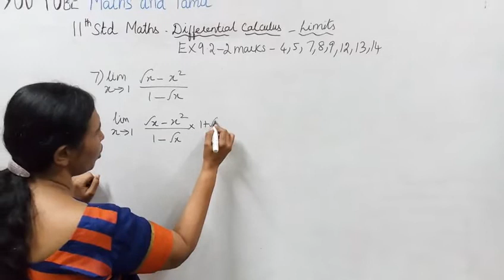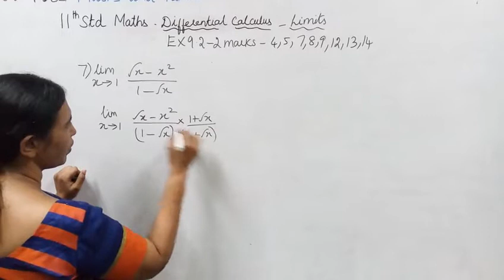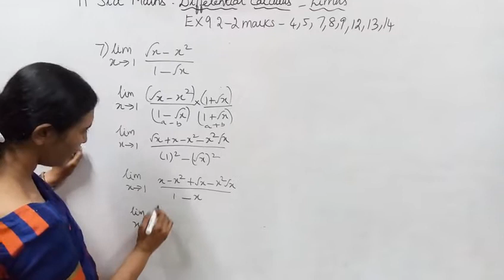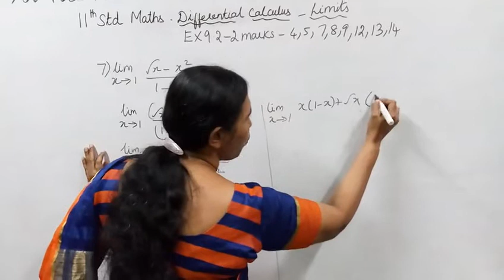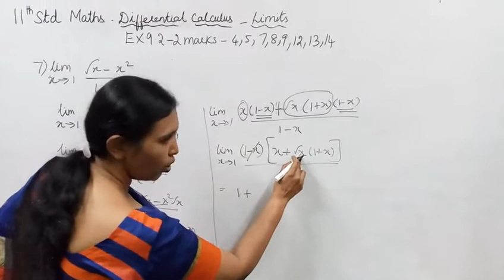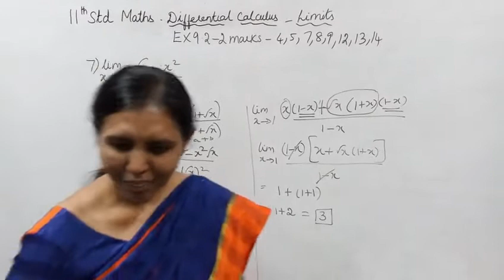T.N. 11th maths Exercise 9.2 Sum -7 | LIMITS & CONTINUITY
This channel helps you to get 100 marks in maths..tn11thmathsex:9.2-7#11thlimitsex:9.2-7#mathsandtamil